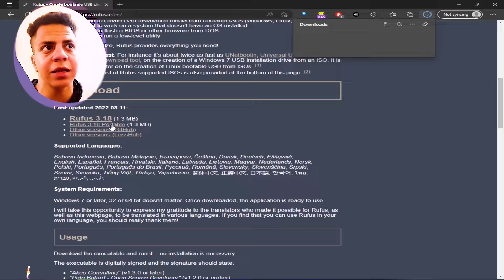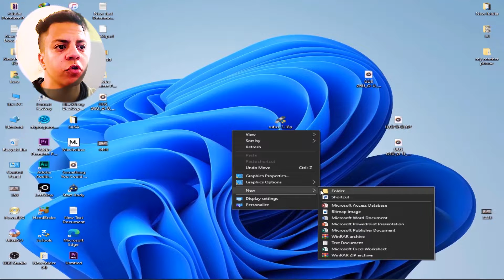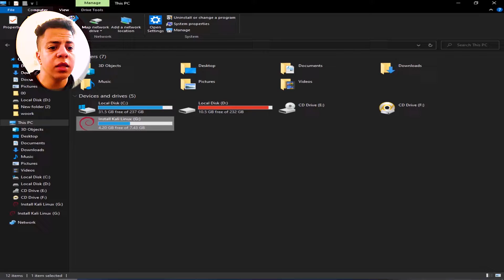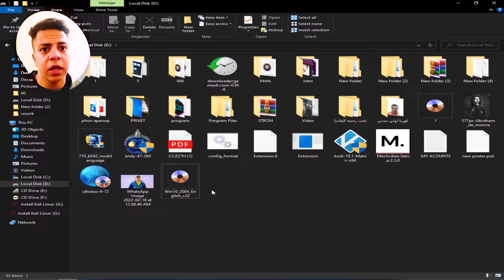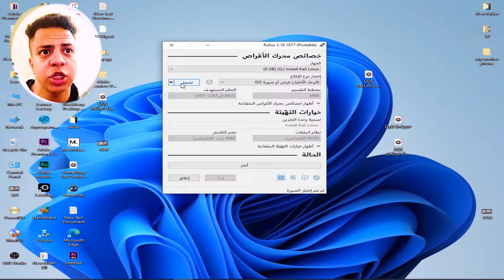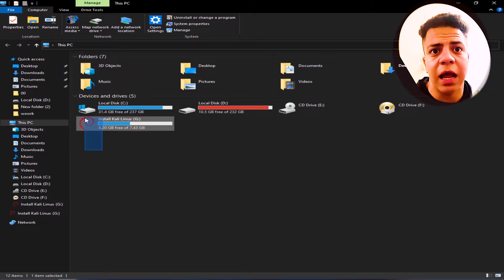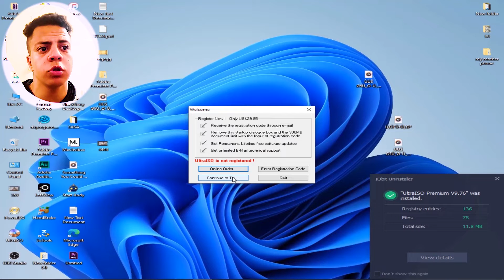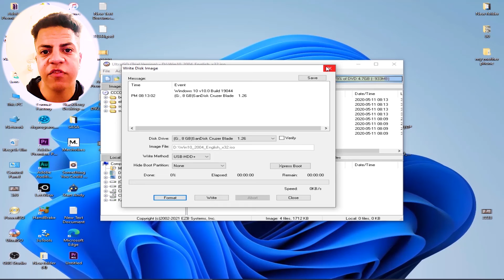الويندز علي الفلاشه // طريقه مضمونه